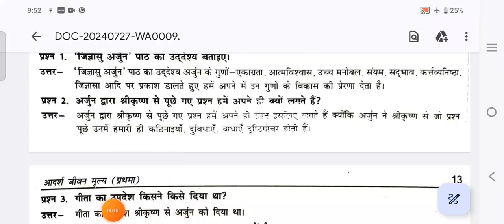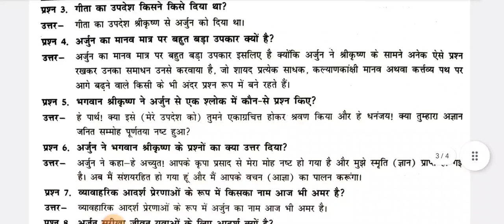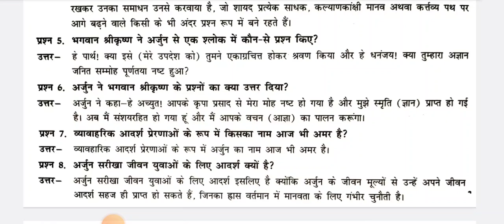HBSE Class 6th to 8th NewMoral Education Book |Lesson 2 Jigyasu Arjun Question -Answer Solved